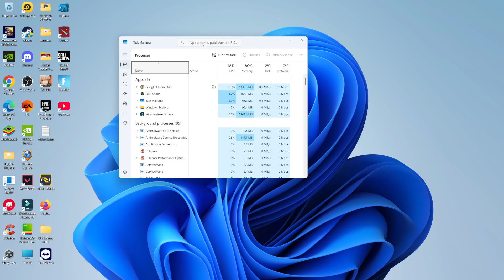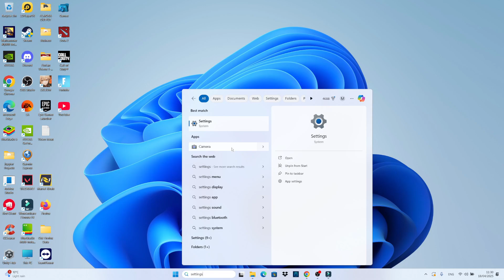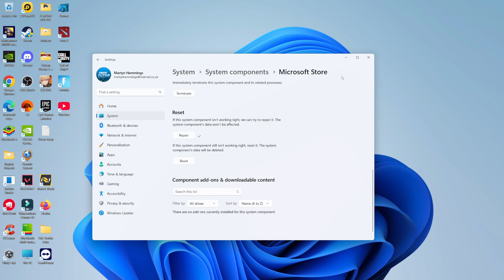How To Fix Microsoft Store Not Opening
In this video, we’ll show you how to fix the Microsoft Store not opening on your Windows device. If you’ve been frustrated by this issue, you’re not alone! We’ll guide you through a series of troubleshooting steps, including checking your internet connection, clearing the cache, and resetting the Microsoft Store app. By the end of this video, you’ll have the knowledge and tools to resolve the problem and get back to downloading your favorite apps and games from the Microsoft Store.

 ✨Recommended VPN: ✨

Thanks!